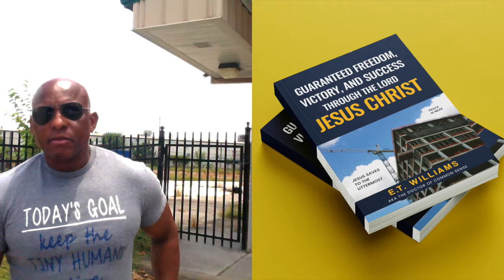Have Guaranteed Freedom, Victory, And Success Through The Lord Jesus Christ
Purchase The Book Now: